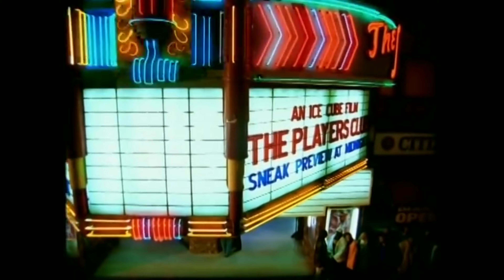Changing Faces Same Tempo The Players Club Movie Version